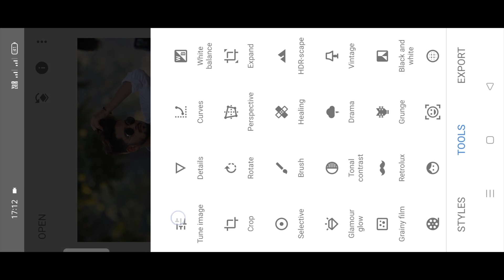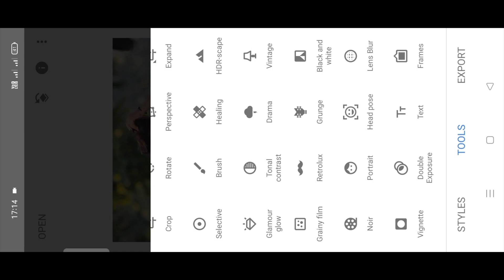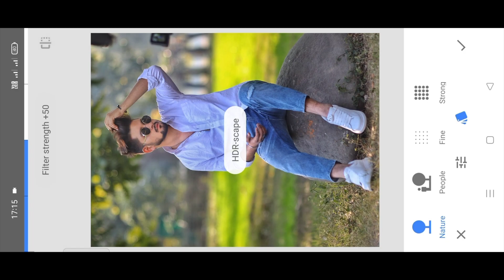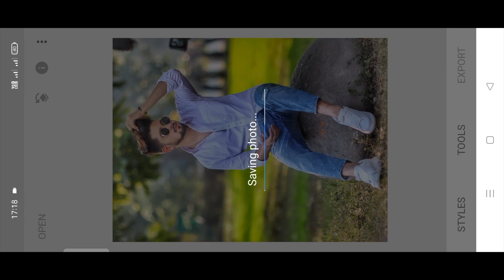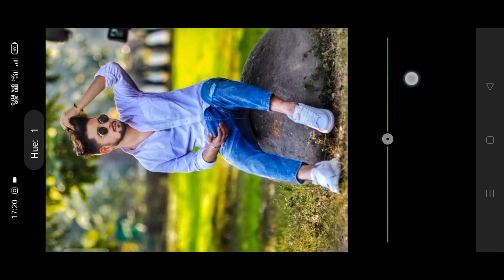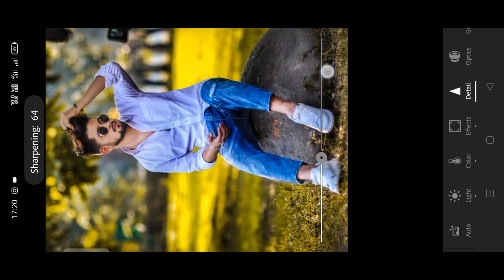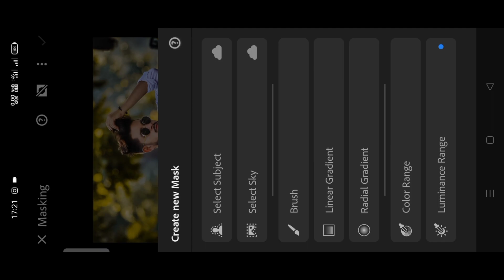Lightroom mobile golden glow effect photo editing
photo editing
lightroom mobile
lightroom editing
lightroom
lightroom mobile presets
golden hour lightroom preset
photo editing in lightroom
lightroom sunset photo editing
golden hour preset lightroom mobile
lightroom presets
photo editing kaise kare mobile mein
golden hour effect in photos
lightroom mobile photo editing
dark photo editing lightroom mobile
moody photo editing lightroom mobile
lightroom mobile golden glow black tone
lightroom photo editing in mobile hindi
natural photo editing in lightroom mobile
photo editing lightroom
dreamy glow effect video editing on mobile phone
 lightroom mobile editing
light effect photo editing